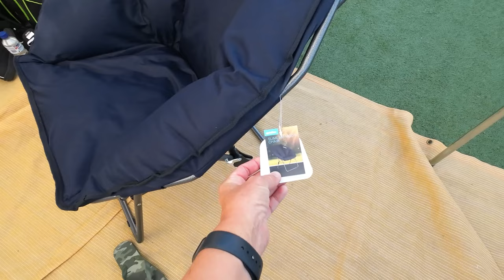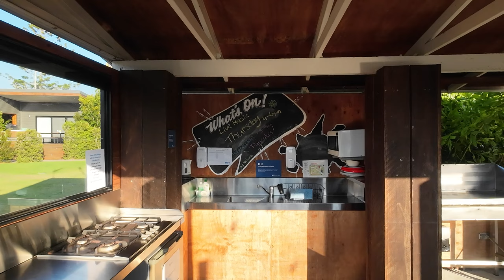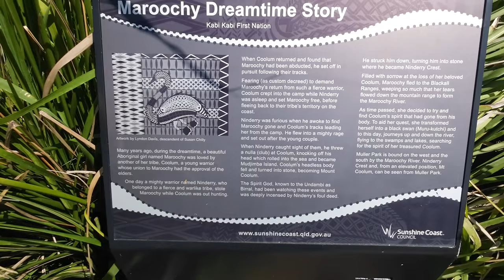Camping, Fishing & Pizza - Big 4 Maroochy River Holiday Park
Had an awesome weekend away at Maroochy Big 4,  loved the fishing spots, did plenty of fishing!  So easy just walk across the road,  so much to do.